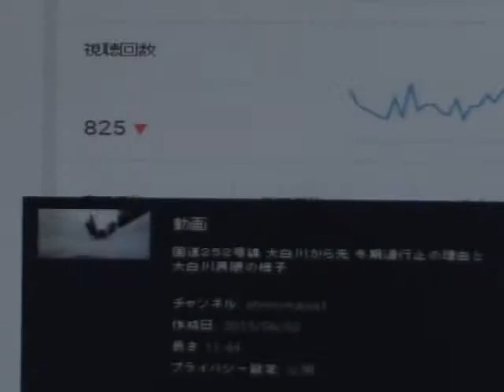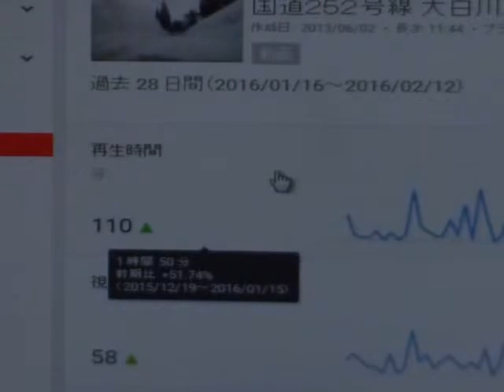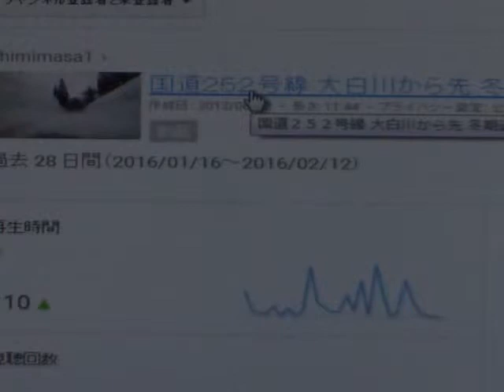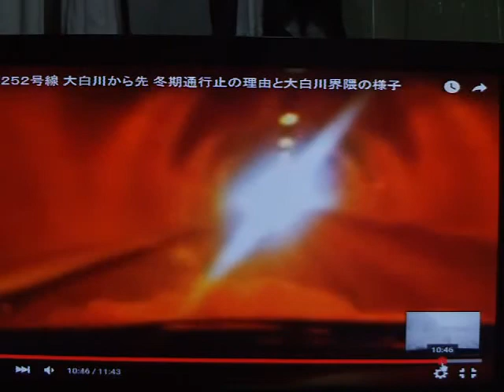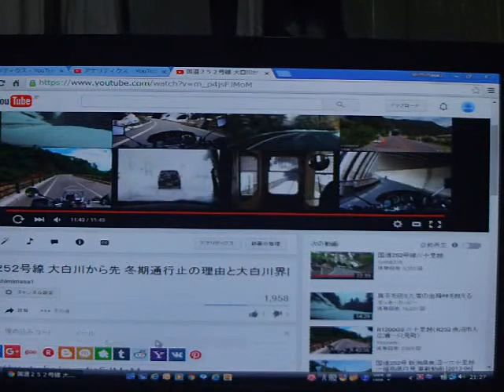【祝！総視聴回数５００００回突破】 shimimasa1のベスト１０動画の紹介・アナリティクス解説 ‹第１位›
第１位
「国道２５２号線 大白川から先 冬期通行止の理由と大白川界隈の様子」